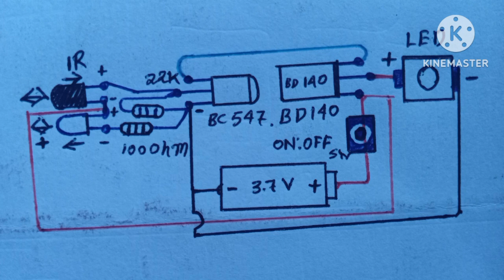How To Make Motion Sensor Light Switch using tangistor & IR sensor at Home